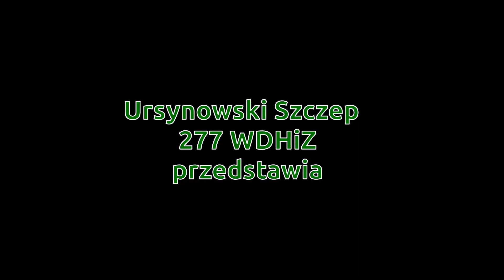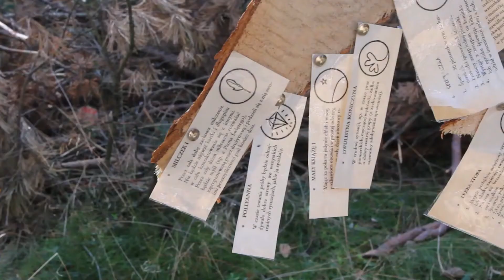Jamboree Dinozaurów 2011 - Ursynowski Szczep 277 WDHiZ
Ursynowski Szczep 277 WDHiZ dziś i wczoraj. Na obozie US 277 odbył się zlot - Jamboree Dinozaurów. Były spotkania po latach, czas na wspomnienia i wspólne obrzędowe ognisko.